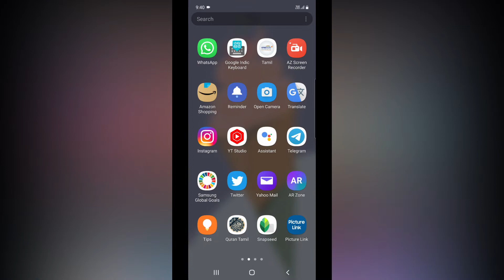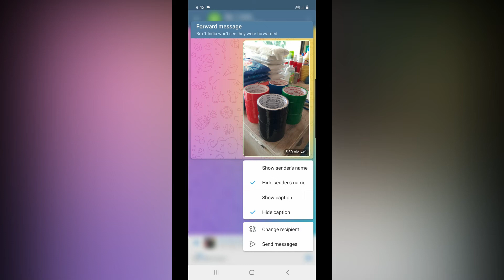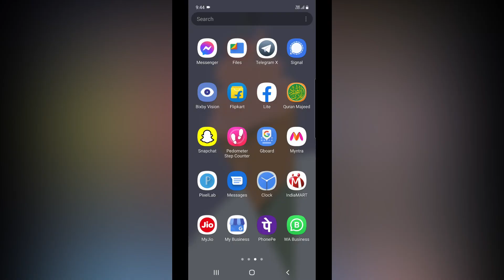அதிரடி காட்டும் Telegram New Feature - Telegram New Update | Flexible Forwarding Function in Tamil